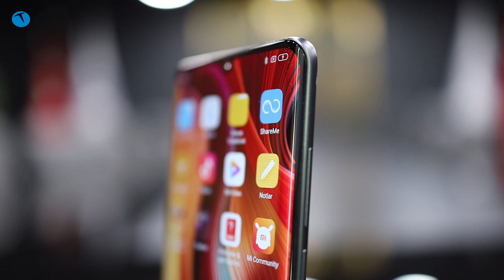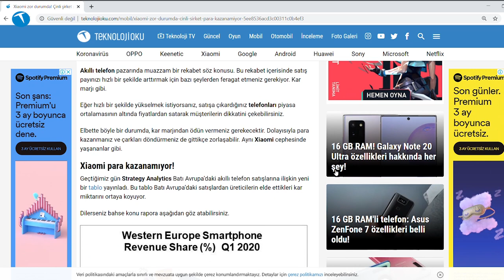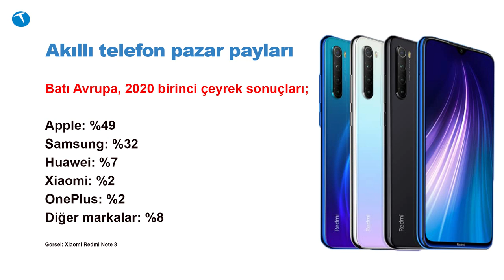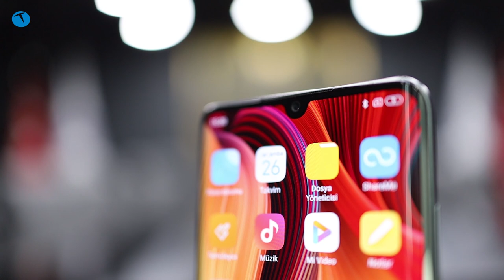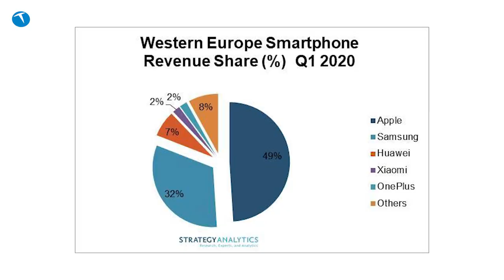Xiaomi boşa kürek çekiyor! İşler sarpa saracak!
Geçtiğimiz günlerde yayınlanan bir rapor Xiaomi'nin para kazanmakta hayli zorlandığını gözler önüne serdi. Yayınlanan rapora göre Çinli üretici 2020'nin ilk çeyreğinde yalnızca OnePlus kadar para kazanabildi.

Xiaomi boşa kürek çekiyor

Çinli üretici para kazanmakta ciddi zorluk çekiyor. Yayınlanan son raporda Xiaomi'nin kat ve kat fazla telefon sattığı OnePlus ile aynı parayı kazandığı görüldü. İşin diğer bir ilginç boyutu ise Xiaomi ile neredeyse aynı miktarda satış yapan Apple'ın kazandı.

Cupertino merkezli şirket tek başına Xiaomi'den 25 kat fazla para kazanmayı başarmış. Yani neredeyse aynı miktarda ürün satmasına karşın 25 kat fazla kazanç sağlamış.

Elbette bu işin püf noktası, Apple'ın yarattığı kalite duygusu. Kimse Xiaomi'nin üst segment yani pahalı modellerini satın almıyor. Genel eğilim piyasa ortalamasının altında satılan giriş ve orta segmenti modellerde. Doğal olarak hal böyle olunca Çinli firma düşük kar marjı yüzünden para kazanmakta zorluk çekiyor.

Dilerseniz bu konu ile ilgili videomuza aşağıdan göz atabilirsiniz. Herşeyi detaylı bir şekilde anlattık.

Tabi ki şunu da dip not olarak belirtmek gerekiyor. Xiaomi Türkiye pazarında o kadar da düşük fiyatlı telefonlar satmıyor. Örneğin ABD'de 450 dolara satışa sunduğu Poco F2 Pro için Türkiye'de 7000 TL istiyor. Türkiye'de 7000 TL olan iPhone 11'in ABD'deki satış fiyatı ise 700 dolar. Aradaki farkı varın siz hesaplayın.